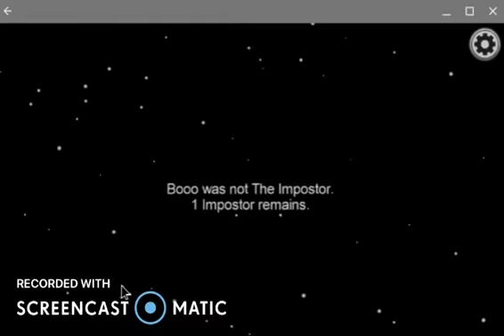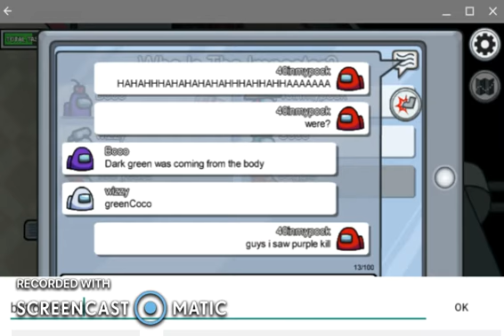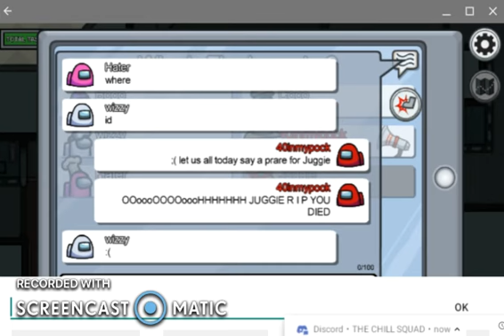Trolling in among us and going 10000000000000 IQ!!!!!!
This is my first time posting among us content on my channel hope you all enjoy these videos and soon i will actually show my face!!! it will be an reaction video so get ready everyone!!!